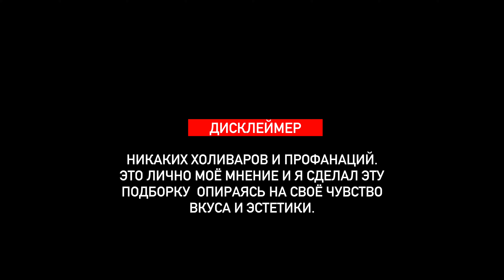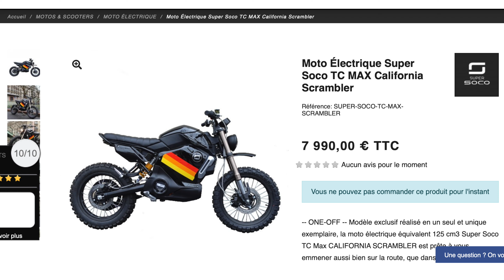Super Soco: TOP 5 дизайнов МАХ!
Привет!
Многие из вас уже поставили свой мотоцикл на хранение.  А значит настало время как следует прокачать его к следующему сезону.
Я решил подкинуть вам пару идей для тюнинга и сделал ТОР 5 лучших дизайнов Super Soco TC MAX.

Поддержать нас / Support us:
Tinkoff:  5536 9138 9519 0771
Donationalerts.com